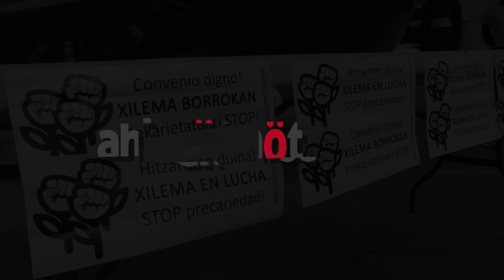Trabajadoras de la Fundación Xilema se movilizan por un convenio digno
Después de meses negociando con la dirección de la empresa, l@s trabajador@s de la Fundación Xilema, han decidido comenzar a movilizarse para reivindicar condiciones dignas de trabajo. Durante todo este tiempo y a pesar de tener vías de comunicación abiertas con la directiva de la Fundación, la actitud de la misma ha sido muy negativa, ofreciendo mejoras inaceptables de cara a la firma de un nuevo convenio de empresa. El comité de la empresa, apoyado por decisión de la asamblea, a tildado de inaceptable la actitud de la entidad de “supuesto corte social”, al no reconocer derechos mínimos en el convenio como turnicidad, nocturnidad y antigüedad.